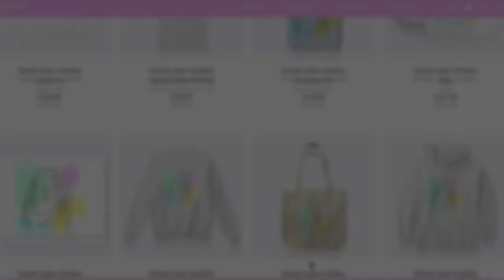Hayley LeBlanc's day at the fair with Santi & Adriana!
♡Hayley LeBlanc spent the day with her friends Santiago Carrera and Adriana Camposano at a fairground in LA. Here is all the photos and videos from their day, as well as some photos with lucky fans that got to meet them!